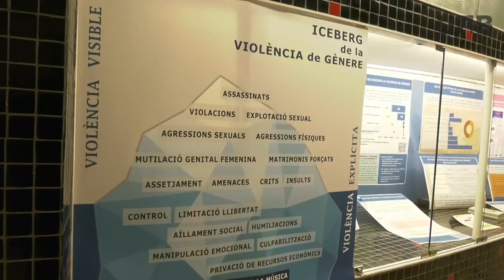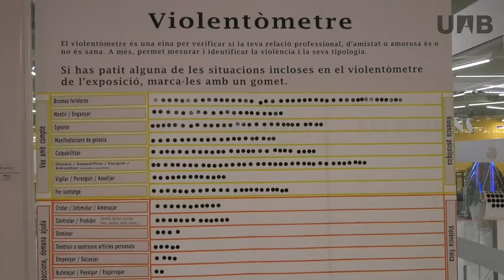I tú, saps reconèxer la violència de gènere?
Inauguració de l'exposició a la Biblioteca de Ciència i Tecnologia. Març 2023